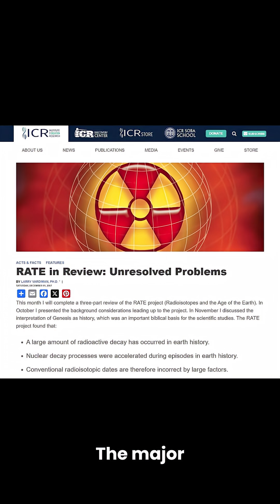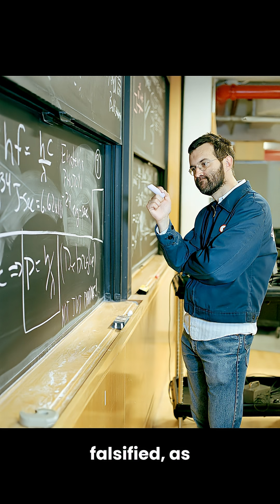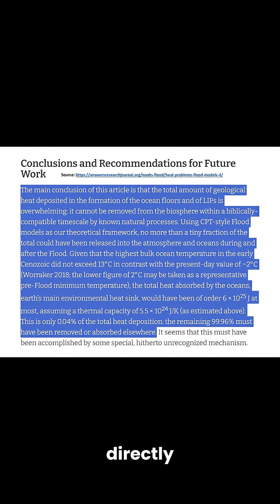Is the Biblical Flood Supported by Science? Heat (Part 2)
Heat from accelerated tectonics and decay would have destroyed the Earth. Even creationists agree.